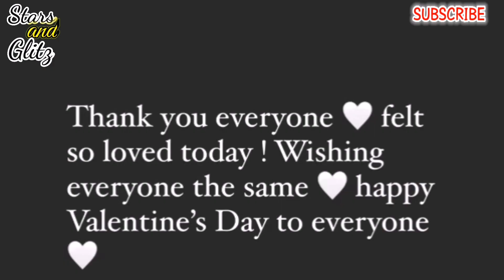Heart Evangelista birthday bash in Baguio ✨ STARSandGlitz